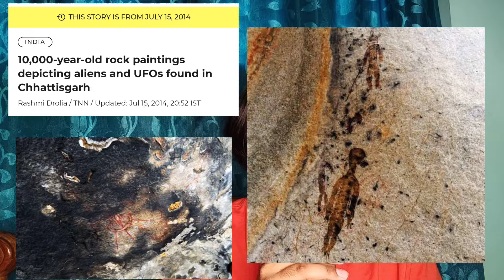Pentagon (USA) says these UFO sightings are real! by FACTUBE gyaan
The Defense Department of the US has confirmed that leaked photos and video of "unidentified aerial phenomena" (UAP) taken in 2019 were legitimate and taken by navy personnel.

Photos and video of triangle-shaped objects blinking and moving through the clouds were taken by US Navy personnel, Pentagon spokeswoman Sue Gough confirmed to CNN. Gough also confirmed that pictures of three unidentified objects, categorised as a "sphere", "acorn" and "metallic blimp" were also taken by Navy personnel.

She added that the defense department would not comment further on the observations or examination.

"To maintain operations security and to avoid disclosing information that may be useful to potential adversaries, DoD does not discuss publicly the details of either the observations or the examinations of reported incursions into our training ranges or designated airspace, including those incursions initially designated as UAP," Gough said in the statement.

The spokeswoman added that the Unidentified Aerial Phenomena Task Force has "included these incidents in their ongoing examinations." The UAP task force was created in August last year to investigate UFO sightings observed by the US military.

There have been "a number of reports of unauthorized and/or unidentified aircraft entering various military-controlled ranges and designated air space in recent years," the US Navy said in 2019.

In April last year, the Pentagon released three videos of UAPs which were captured in 2004 and 2015. The pilots were amazed at seeing the objects. "Look at that thing, dude!" one pilot said. "It’s rotating!"